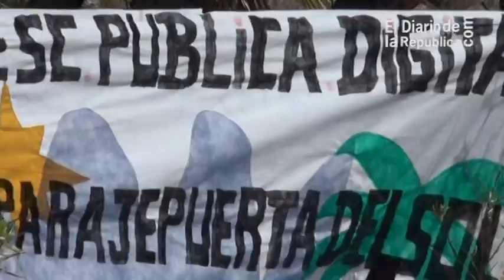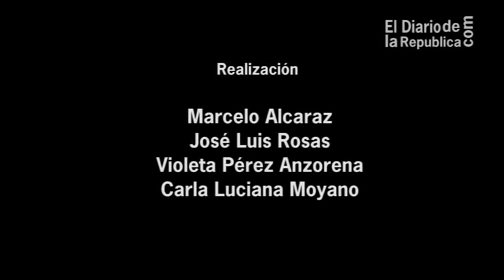Los chicos ya estudian en la primera escuela rural digital de San Luis